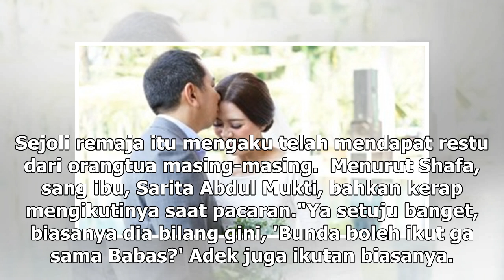Manis Studio | Bastian Steel dan Shafa Harris Bukan Pasangan Romantis - VIVA